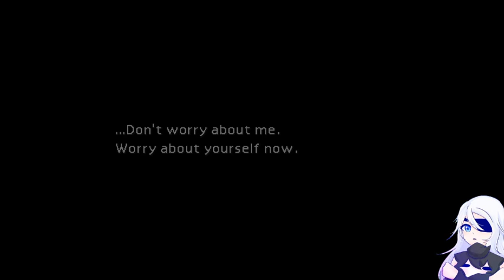Playing my first Final Fantasy game that isn't XIV